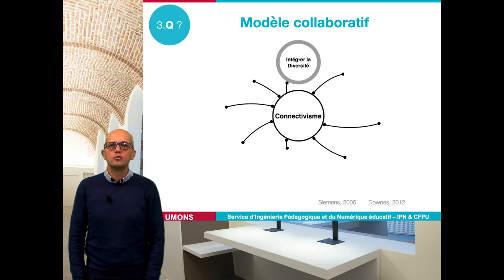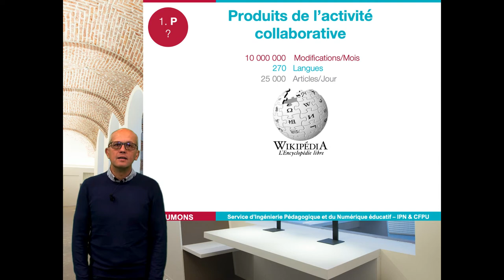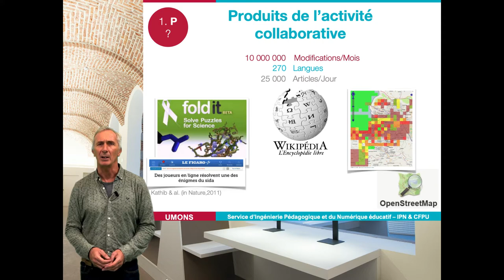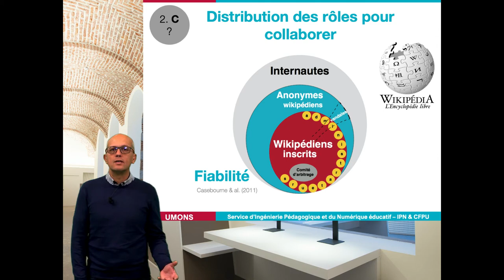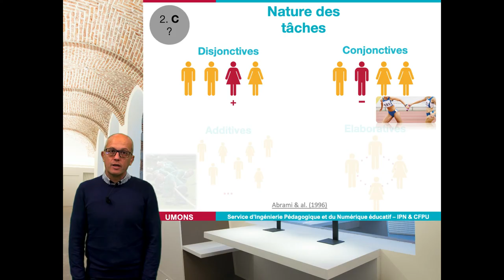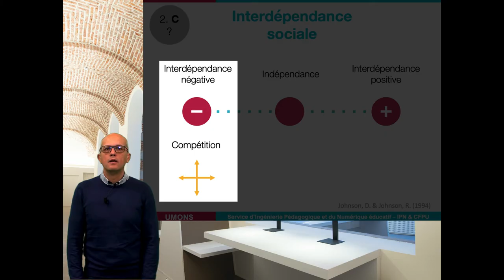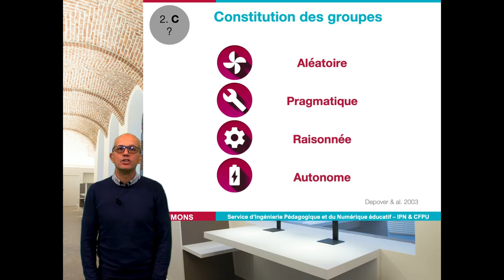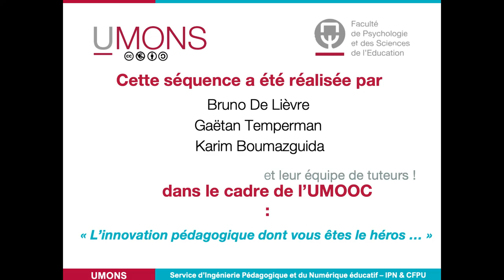Module n°4 : Comment développer un environnement d'apprentissage collaboratif efficace ? (3/5)